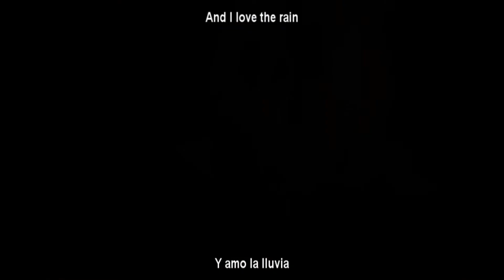Paprika「 AMV 」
♥READ♥

Anime/Movie: Paprika

Nightcore y edición hecha por mi.